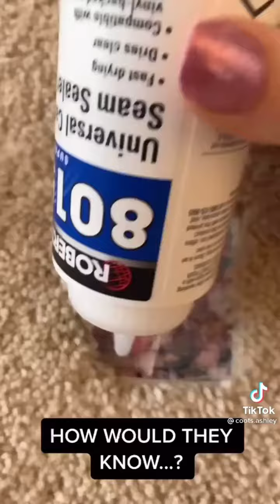"Nobodys gonna know"🌈⚡||tik tok compilation